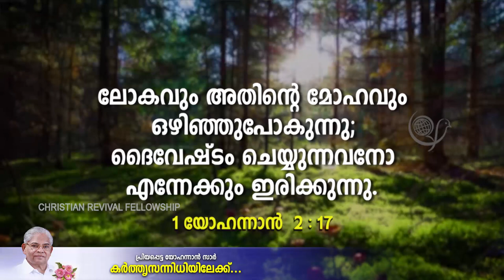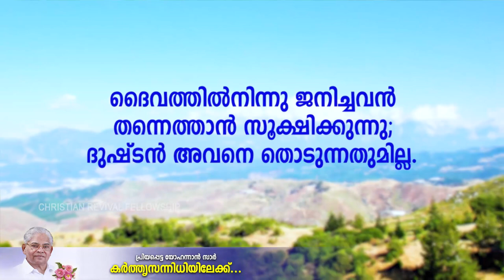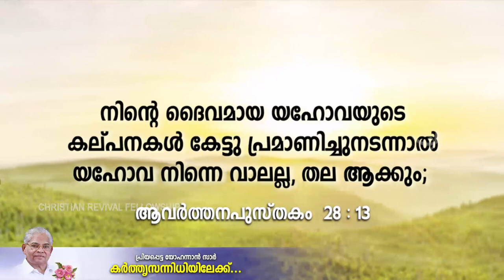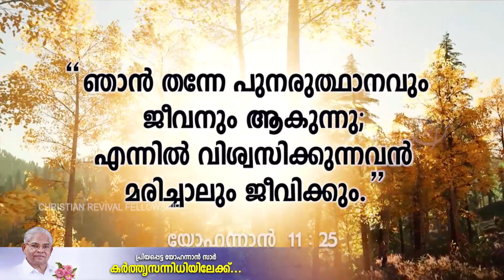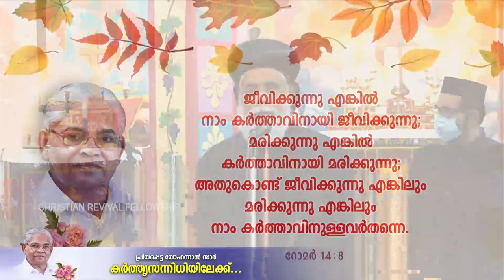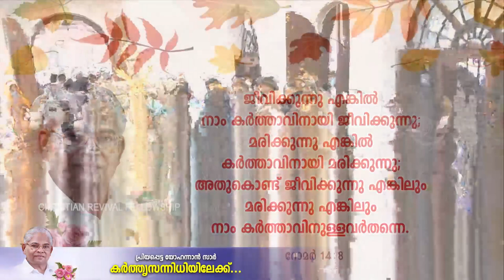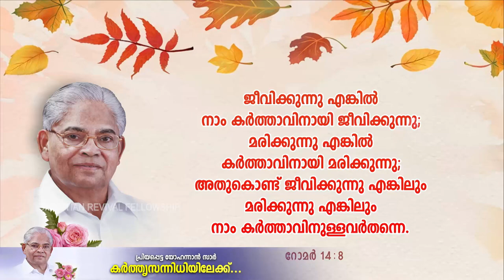Prof. M.Y. Yohannan, Home going service - Part 2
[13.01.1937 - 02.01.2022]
Founder President of Christian Revival Fellowship, our guiding lamp, personifying simplicity, spirituality and divine love.

Funeral Service